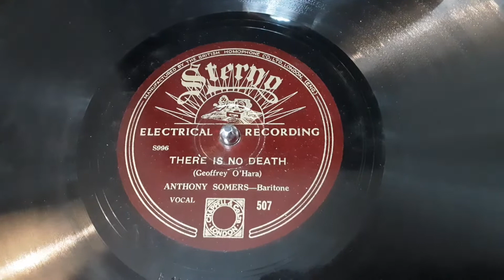There Is No Death Sung By Anthony Somers Baritone Rare 78 rpm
Here's There Is No Death Sung By Anthony Somers Baritone a pseudonym for Foster Richardson the Nottingham England born Baritone from a rare 78 rpm shellac record.

There is no death : Song...O'Hara Geoffrey. ; O'Hara Geoffrey, composer.; Johnstone, Gordon, 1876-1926, lyricist.1919